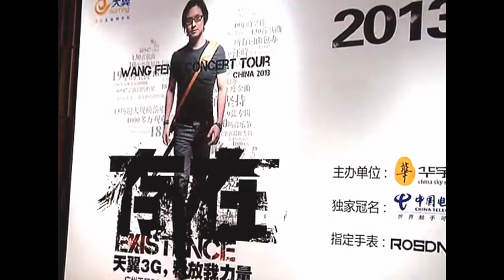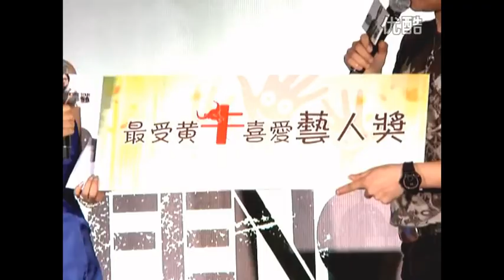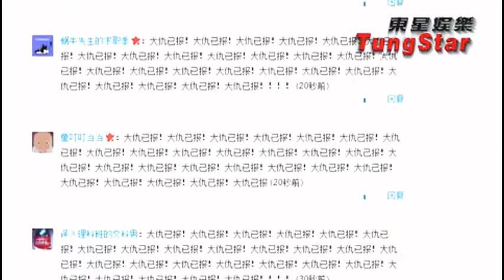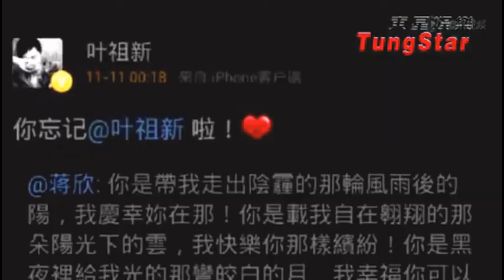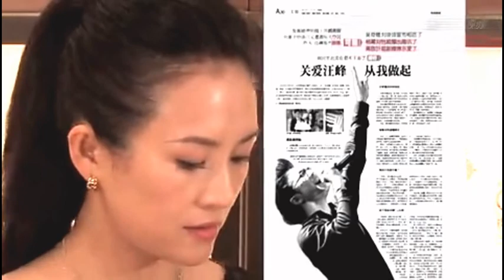汪峰演唱会2014 | 汪峰怒放的生命 | 汪峰北京北京 | 汪峰 美丽世界的孤儿 | 汪峰 像梦一样自由 | 汪峰青春 | 汪峰生来彷徨 | 汪峰你是我心爱的姑娘 | 汪峰一起摇摆 | 汪峰勇敢的心